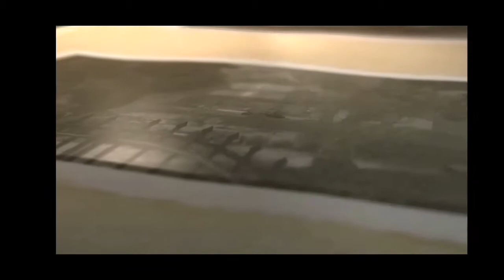The adventure of Tintin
Thanks for wacthing buddies. 🙏🙏
and also thank for your support. 🥳🥳

keep supporting❤️
keep sharing☺️
keep loving😚
keep wacthing🥳

Main divice                 Honor paly📱
Screen recorder         Xrecoder⏺️
Editing apk                 Power director👨‍💻
Game name               Tintin the game🎮